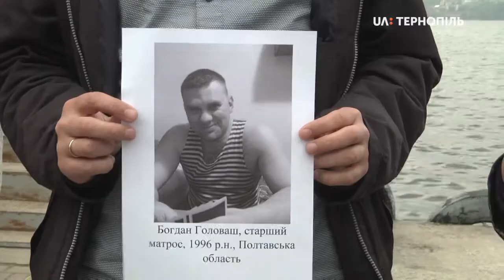Акція підтримки полонених моряків у Тернополі